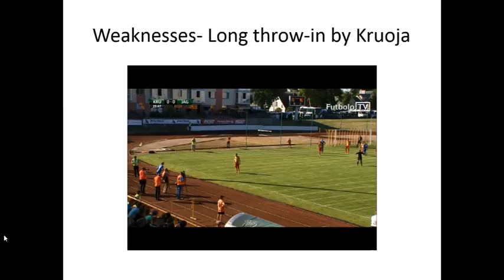Weaknesses for Jagiellonia is Long throw in by Kruoja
Weaknesses- Long throw-in by Kruoja Jaggelonia Analysed for omonoia24.com by Kiriakos Panayiotou